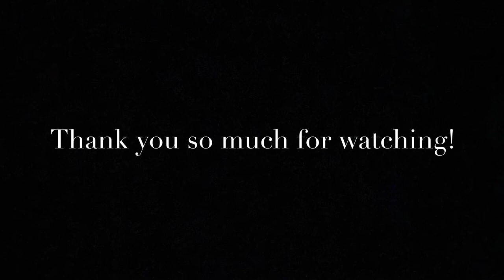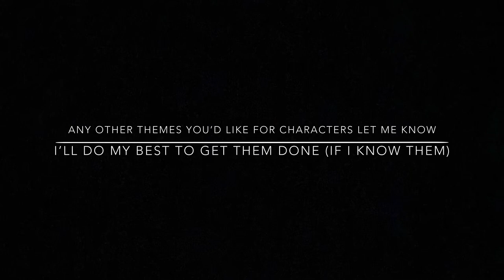Throne of glass: character theme songs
Heyo! So I’m going to be doing a redo of my first video, since I wasn’t super happy with it and I would like to do it again. So here it is!